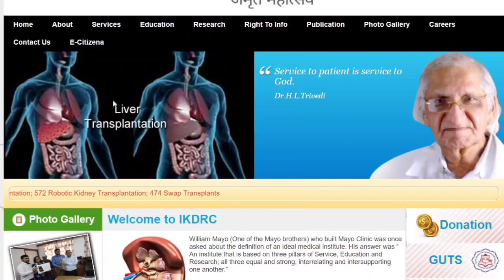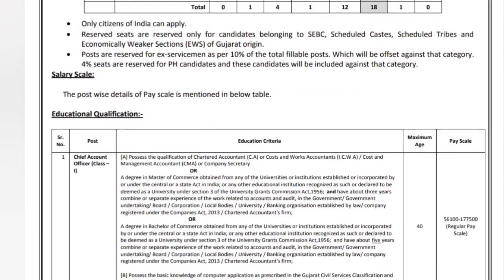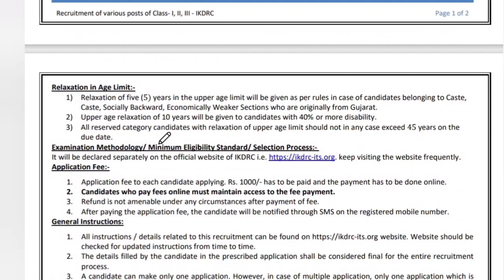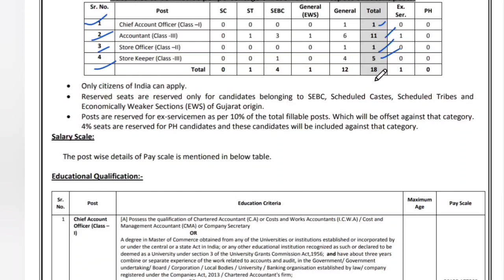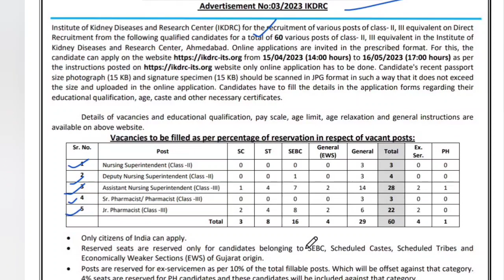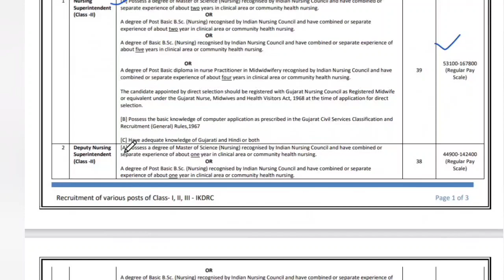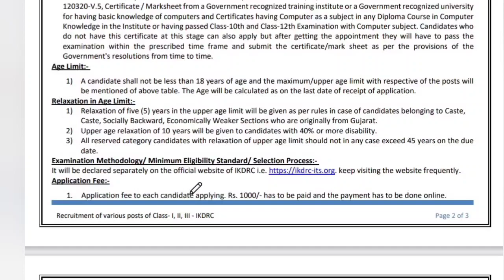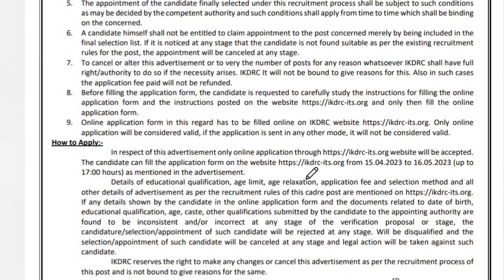IKDRC Recruitment 2023 | Salary ₹60,000/- | IKDRC Various Vacancy Online Form 2023 | Latest Job 2023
Institute of Kidney Diseases and Research Center (IKDRC) has announced a Notification for the Recruitment of Staff Nurse, Junior Clerk, Head Clerk & other vacancies. Those Candidates who are interested in the vacancy details & completed all eligibility criteria can read the Notification & Apply Online.

About Us
Hello Friends Welcome to StudyIJ our Channel where we are giving Updates Regarding Latest Government Jobs , latest engineering jobs, latest job notifications, PSU Jobs for Engineering Disciplines and important topics as well as many other Graduates.  This all Job updates are in Hindi.

Official Notice-